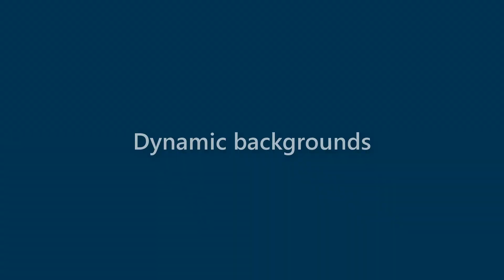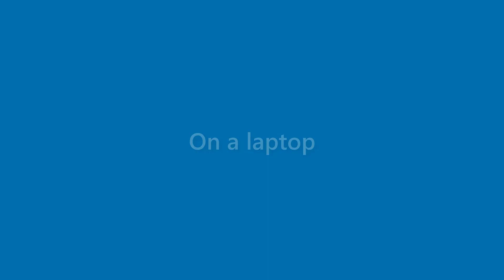Florence Chang - appearance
Name Look - Florence Chang - appearance. In this video we present "Florence Chang" name look and feel in various scenarios.
This video will cover:
How does "Florence Chang" look as a personal letterhead?
How does "Florence Chang" look on a business card?
How does "Florence Chang" look on a computer/laptop screen?
How does "Florence Chang" look with different background colors?
How does "Florence Chang" look with various fonts?